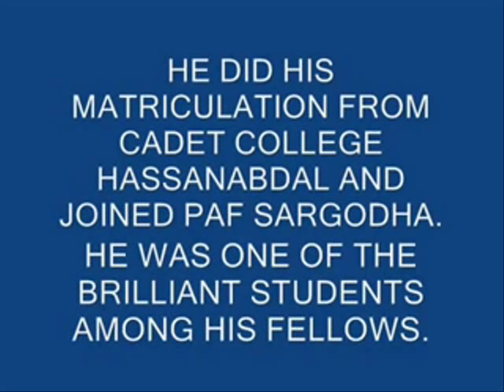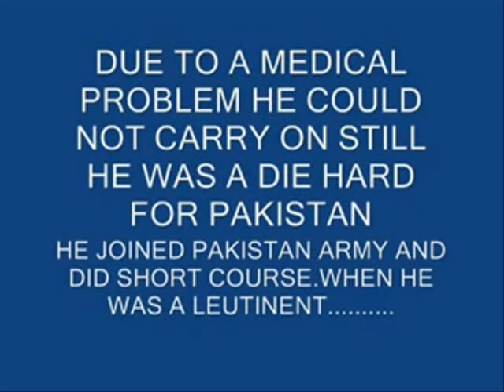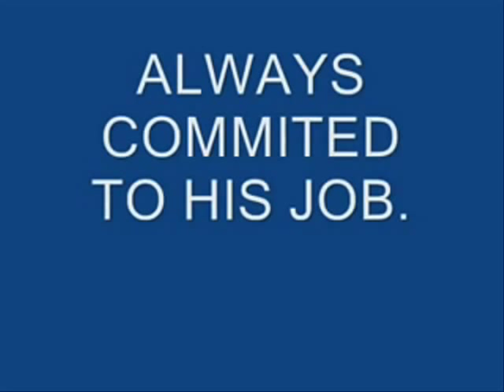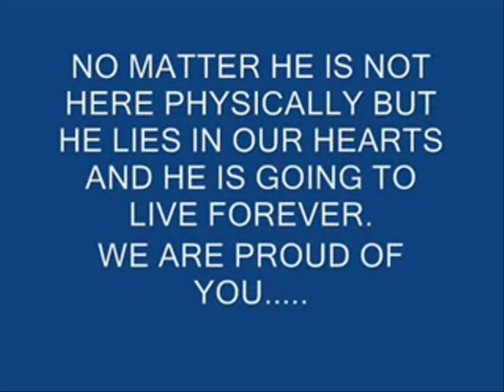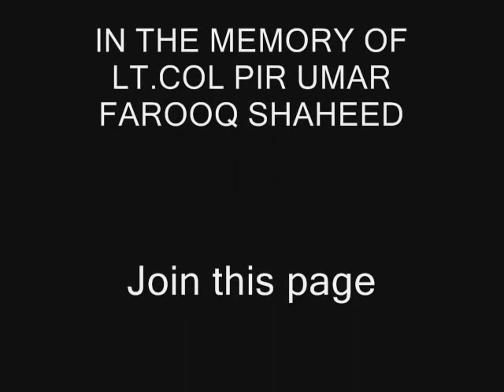LT.COL PIR UMAR FAROOQ SHAHEED (TAMGHA-E- BASALAT)